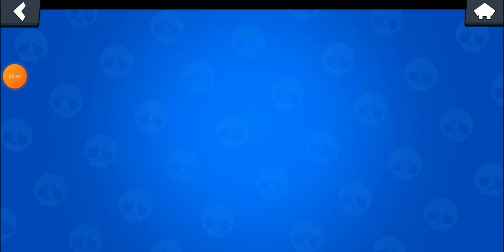Winning all championships and getting for free pin😉🙃